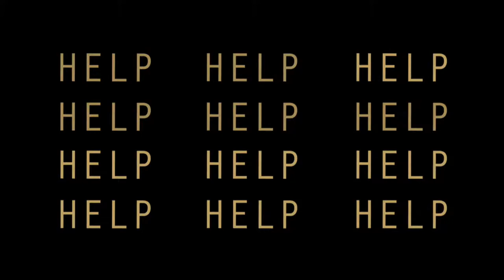BHS Girls Soccer Vs. Cardinal Spellman 10-28-17